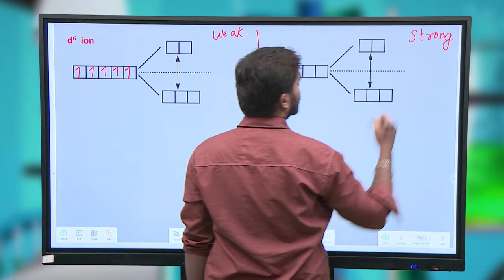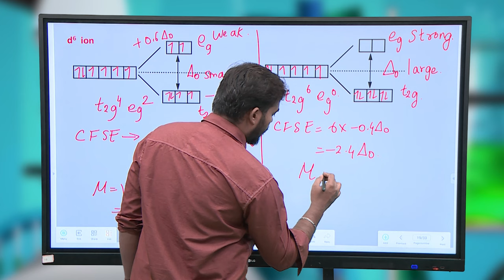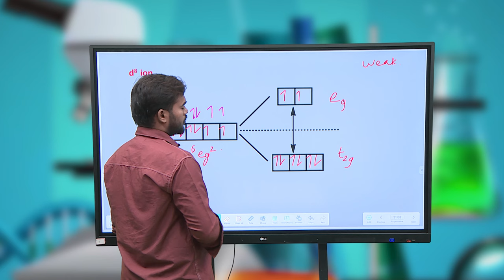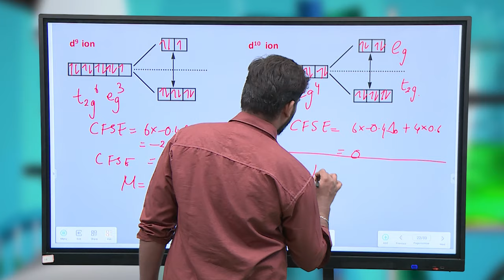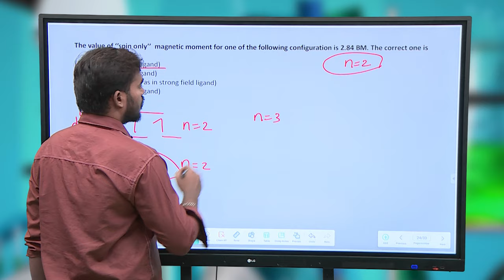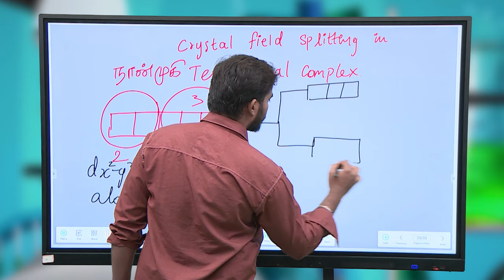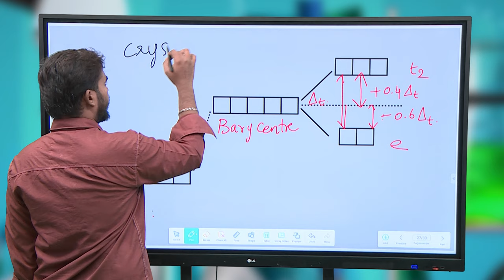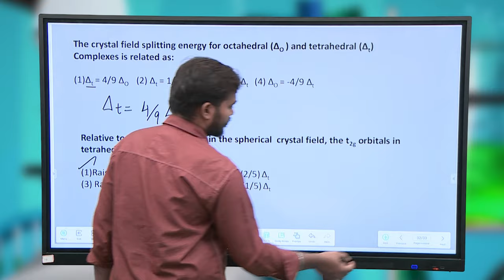TNGS JEE Chemistry - Coordination compounds - 3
Chemistry - Coordination compounds - Crystal Field -Part III